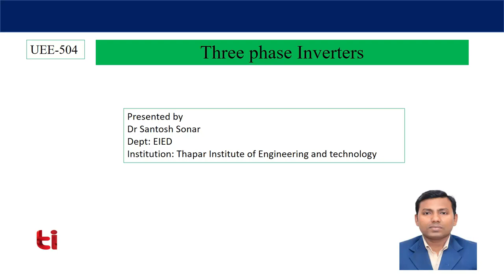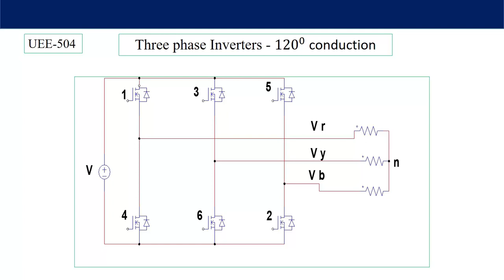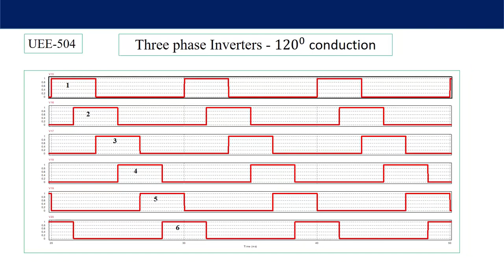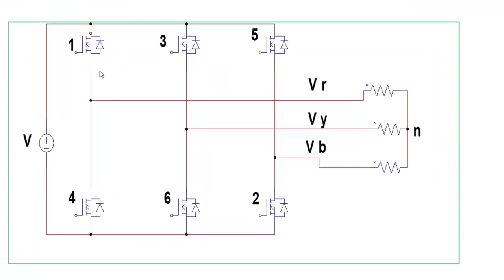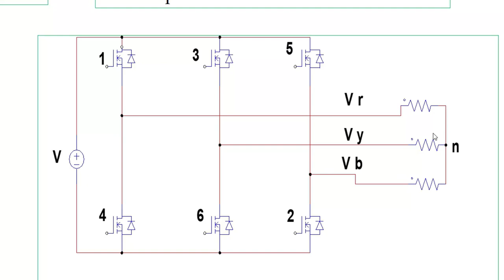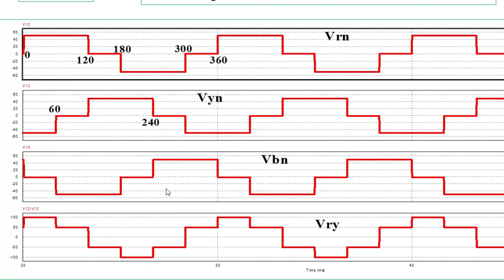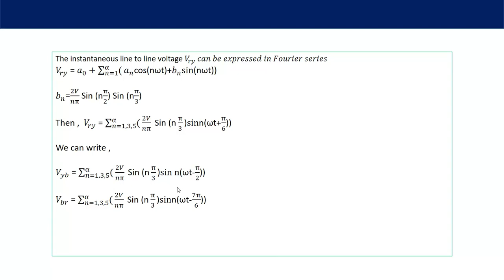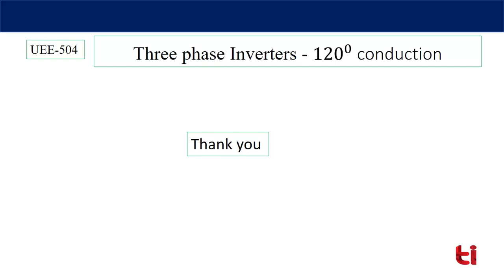Lecture 29 Three phase inverter 120 degree mode of operation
Topics covered
(i) 120-degree conduction mode of operation
(ii)switching sequence for 120-degree conduction
(iii) voltage source inverter
(iii) harmonic elimination, triplen harmonic components

For numerical solutions and lab recordings of power electronics can go through the following google drive link and click on Power Electronics -Thapar University. (it's free for all Power electronics enthusiasts along with other materials)
 This work is supported by Thapar Institute of Engineering and Technology, Patiala, Punjab, India.